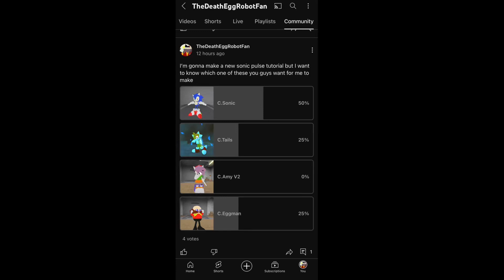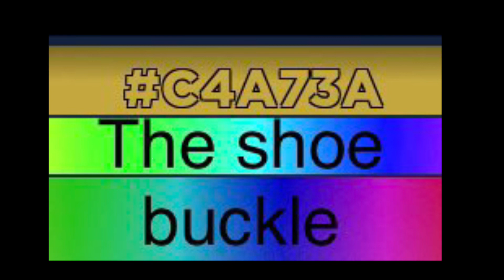How To Make Classic Sonic in Sonic Pulse